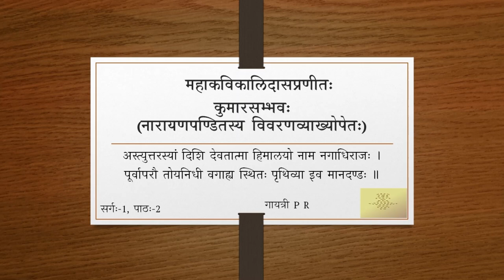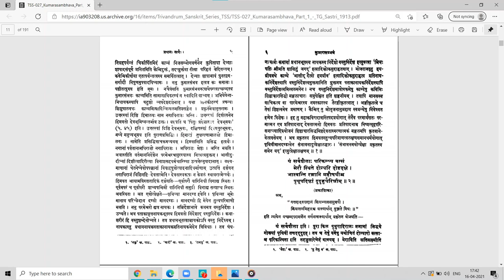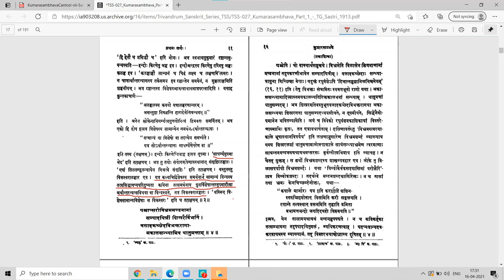कुमारसम्भवे प्रथमसर्गे - वर्गः ०२ (सव्याख्यानम्)(Tamil)